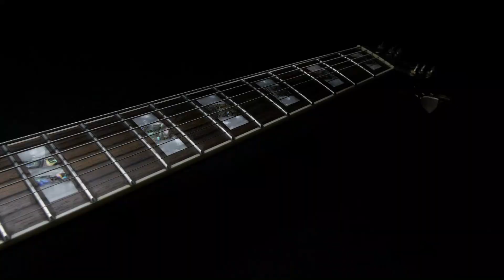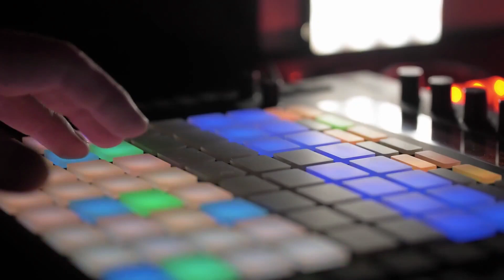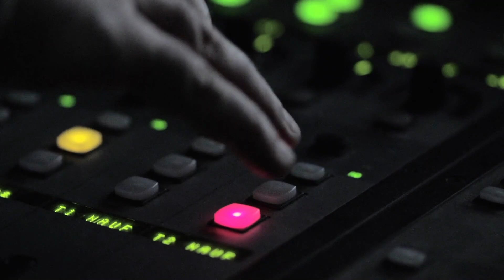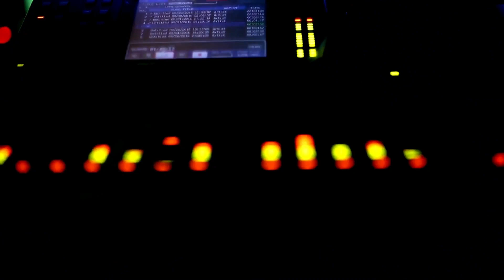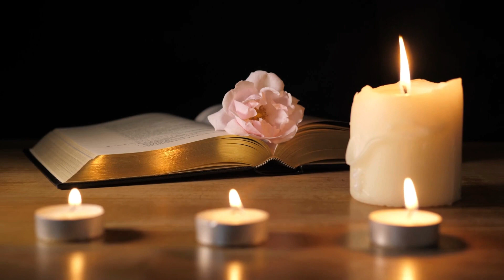Marvin Gaye is Born: Music History Today Podcast April 2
On the April 2 edition of the Music History Today podcast,  Johnny Cash records a classic,, a classic singer is born, and a classic drummer passes away.